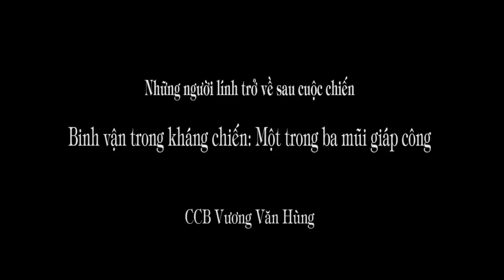1.236b. "Hỡi anh em binh lính, sỹ quan chính quyền Sài Gòn ..."